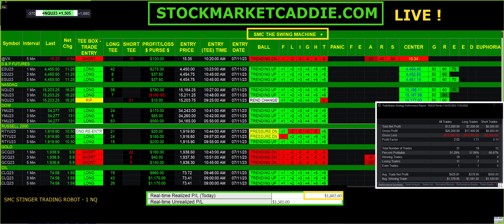$2,000 NET THIS WEEK ON NEW STRATEGY - PROFIT FACTOR OVER 2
BEST SEEN IN HIGH DEFINTION